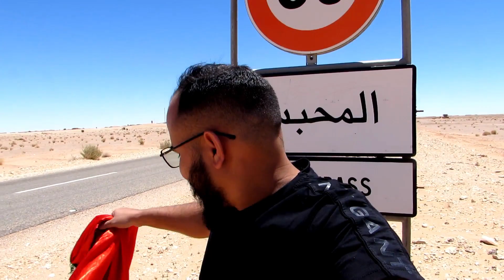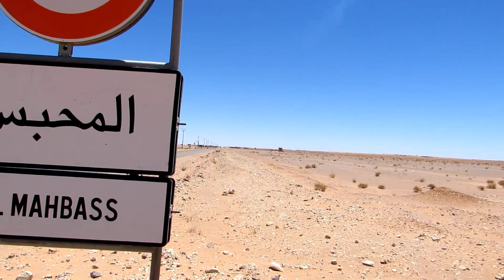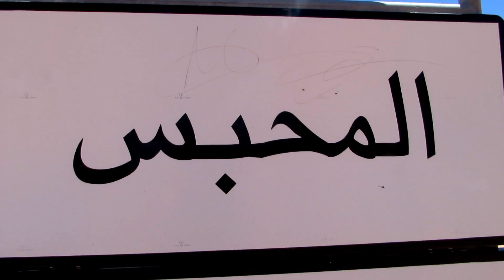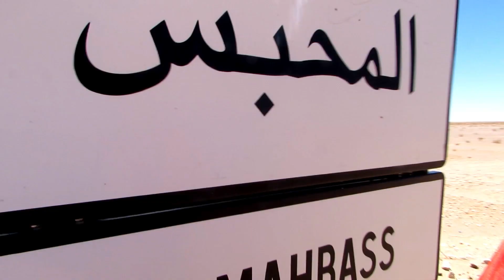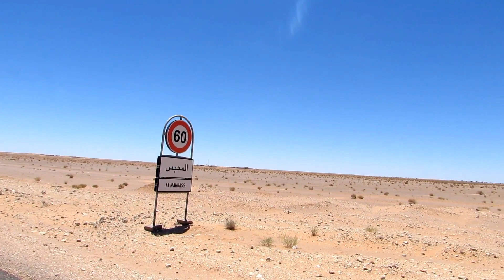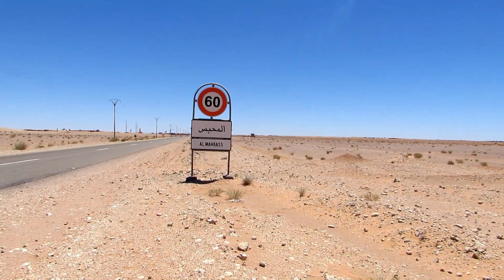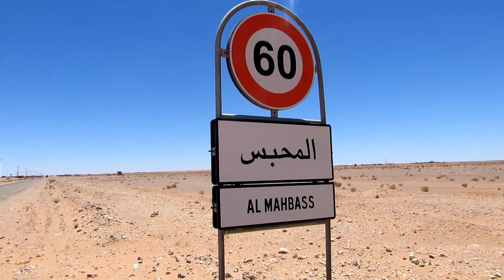عاجل الجيش المغربي يرد بقوة على الجيش الجزائري الحدود البحرية بين المغرب والجزائر الصحراء المغربية